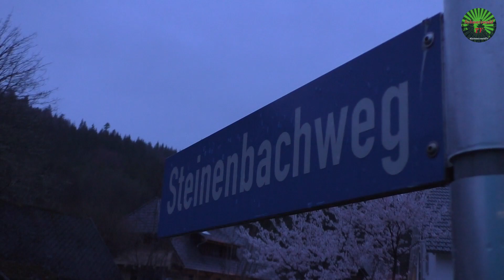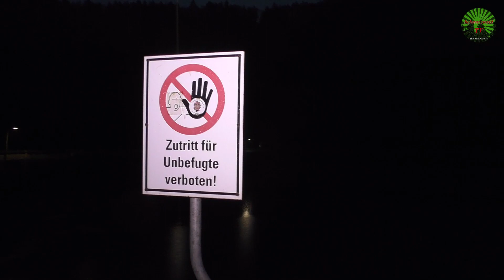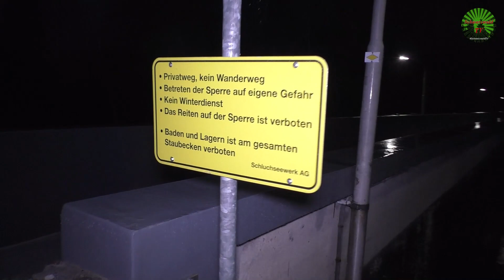🚨🚒 Ölunfall bei Ibacher Kluse im Südschwarzwald löst Feuerwehreinsatz aus - VLOG [30.04/01.05.2021]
Ibach - Am Freitag, den 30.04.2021 wurde gegen 19 Uhr die Polizei über einen Ölfilm auf der Ibacher Kluse informiert. Ein Einsatz, der nach Angaben des Einsatzleiters zuerst als geringfügig eingestuft wurde, erstreckte sich dann doch bis zum 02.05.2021.
Von einem Gebäude sei Heizöl ausgetreten und in die Ibacher Kluse geflossen. Daraufhin wurde durch die Feuerwehr eine Ölsperre angebracht und laut Polizei der Farbstoff Uranin / Fluorescein bewusst in das Gewässer eingeleitet, um feststellen zu können, wohin das im Wasser befindliche Öl überall hingeflossen sein kann. Der im Wasser neon-gelb leuchtende Farbstoff ist laut Polizei für die Umwelt ungefährlich. Inwieweit und wieviel Öl in das Gewässer gelangt ist, ist bislang nicht bekannt. Ein Bagger und ein Lkw wurden am 01. und 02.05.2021 eingesetzt, um das vom Öl verunreinigte Erdreich abzutragen und abtransportieren zu können. Es lohnt sich bis zum Ende dranzubleiben.
Eventuelle Updates finden Sie in Textform hier:
Die Feuerwehr Ibach war mit zwölf Feuerwehrleuten und zwei Fahrzeugen im Einsatz. Sie regelte unter anderem auch den umliegenden Straßenverkehr.
Die Feuerwehr St. Blasien rückte mit ihrem Boot "Gundula", vier Fahrzeugen und 25 Einsatzkräften an. Wie eine regionale Tageszeitung am Dienstagmorgen berichtet, war Waltraud Zimmermann, Leiterin des Amts für Umweltschutz im Landratsamt Waldshut, das ganze Wochenende über vor Ort. Sie bestätigte der Feuerwehr eine schnelle, ausgezeichnet organisierte Arbeit. Auch der Sägewerksbesitzer habe die Einsatzkräfte aktiv unterstützt.
Eine Chemikerin des Landratsamts war am Montagvormittag vor Ort, die den Weg zwischen der Stelle der Verunreinigung und dem Einlauf in die Kluse ausfindig machen konnte. Zirka 40 Tonnen des verunreinigten Erdreiches wurde ordnungsgemäß entsorgt. Damit sollte dann die Gefahr weitgehend beseitigt sein. Durch den zeitnahen Aufbau von drei Ölsperren sowie die Zuhilfenahme von zusätzlichen Ölsaugwürfeln der Feuerwehr Waldshut konnte eine weitere Ausbreitung des Öls verhindert werden. Für den Steinenbach und Alb besteht keine Gefahr. Die eingebrachten Ölsperren bleiben vorerst noch erhalten.

►Liken = Danke für das Video

Möchtet Ihr meine Arbeit unterstützen, freue ich mich auf Euren Beitrag.

▬ Grußvideos ▬▬▬▬▬▬▬▬▬▬▬▬▬▬▬

▬ Filmempfehlungen ▬▬▬▬▬▬▬▬▬▬▬▬

▬ Hintergrundmusik ▬▬▬▬▬▬▬▬▬▬

Track: Stefan Ruesche - The lost pirate by Ruesche-Sounds-Epic Music